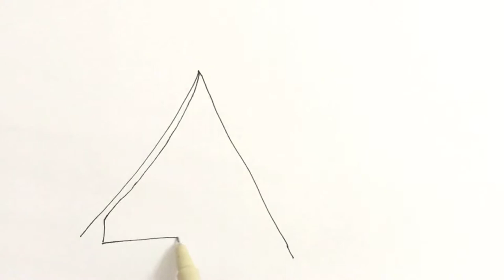How to draw a Green tent for camping step by step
This video tutorial teaches how to draw a cartoon Green tent for camping for kids. Its a simple way of drawing, just watch and follow. Don't worry if you make some mistakes, you can always use an eraser, or better even you may create something wonderful of your own!. Music: ben sound